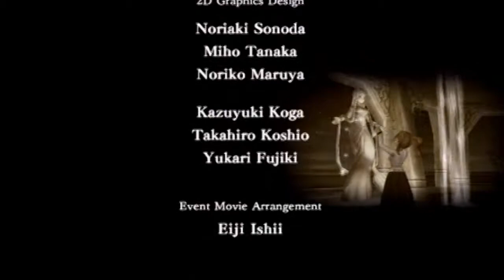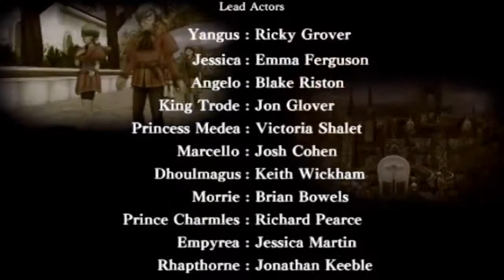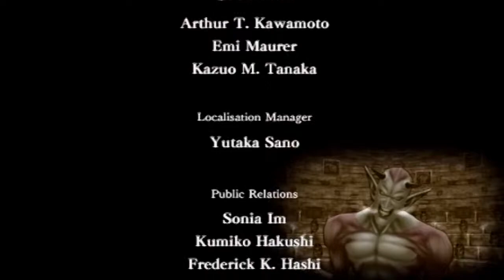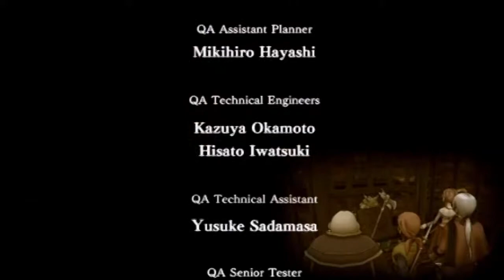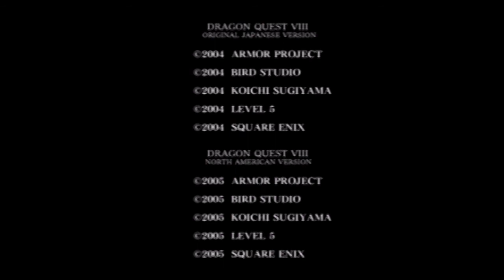Duty (67) Dragon Quest VIII (PS2)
The hero faces a test of obligation. Final part.

Got to give up to the voice actors of Trode, Charmles and Yangus. After all these years their work is still funny and infinitely watchable.

Developed by Level-5 and published by Square Enix.